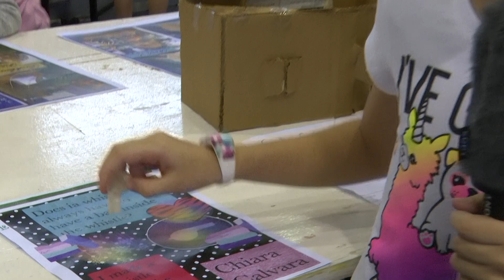Elementary School Maker Faire (PIE)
Held across the world to promote a do-it-yourself mindset, the Maker Faire allows children to show their learning as they design and create their very own experiments. Our young inventors at JIS Elementary School recently came together for a festival that celebrated inventions, creativity, resourcefulness and a passion for MAKING at the Community Maker Faire. This year, students, faculty members and JIS families provided maker activities that encouraged participants to create, evaluate, design and investigate.